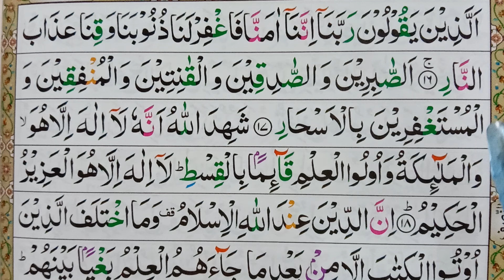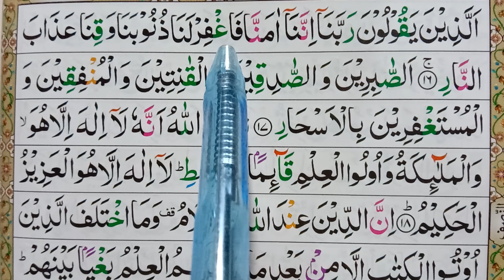Surah Al Imran Ayat No 16 | سورة ال عمران | Learn Quran Online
السلام علیکم! 3 سورہ آل عمران آیت نمبر 16  آپ کے ساتھ شیئر کریں گے، اگر آپ کو ہماری یہ ویڈیو پاسند اتی ہے تو آپ سے گوارش ہے دوسرےا لوگو کے ساتھ بھی شیئر کریں  تک وہ سب بھی اسکا

Surah Al-Imran
 003 Surah Al Imran